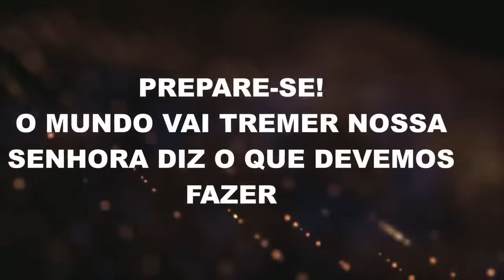PREPARE SE! O MUNDO VAI TREMER NOSSA SENHORA DIZ O QUE DEVEMOS FAZER